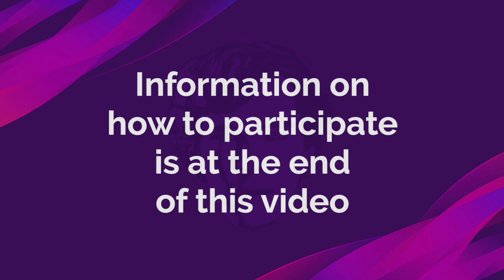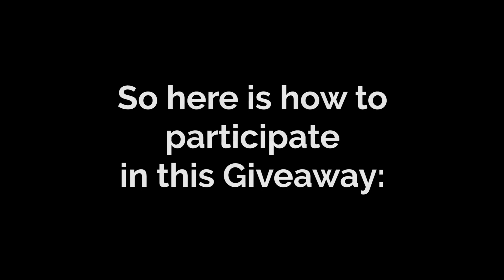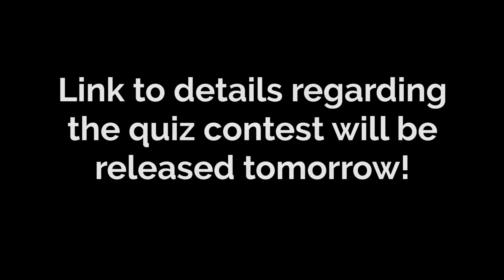Account Giveaway: 4400+ Team Strength Account in PES 2020 Mobile by holmesTheGamer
Giveaway Account PES 2020 Mobile (PES 20 Strong Blackball account giveaway)

The Giveaway is based on a contest just like the last one. The winner of the contest will get the account. The contest will be conducted this weekend!

Share it with all your friends who love PES Mobile.✌

3rd Give away by holmesTheGamer will be made this month!
The account will contain many awesome players 😉

(Note: Don't Miss Give Away 3 as even it's based on a contest✌)

And don't Forget to press the 🔔 bell icon.

holmes TheGamer
holmes The Gamer

PES Black Ball Account Give away hTGPES
PES 2020 PRO EVOLUTION SOCCER  - Android iOS Gameplay Walkthrough PES Tricks Tips Tutorials

Game Details: eFootball PES 2020 PRO EVOLUTION SOCCER - Mobile(Android Platform)
(PRO EVOLUTION SOCCER 2020 Mobile - Android)